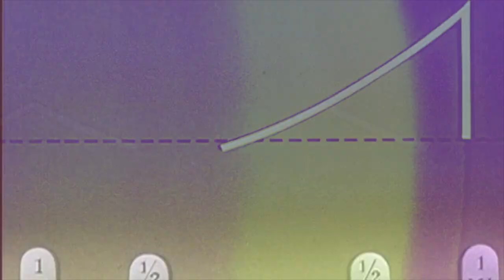The Distance Between Us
1st track off of 'Astrolabe' by westwork.

Video by Croaker Norge